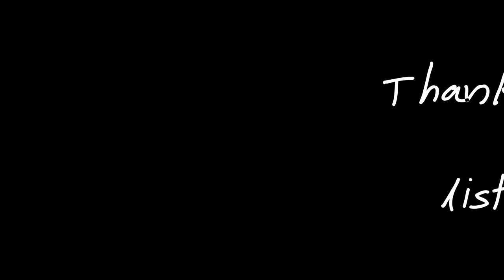LESSON 13 NEW TEACHINGS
I CAN COME TO YOU AND HEAL THE ACHE IN YOUR SOUL